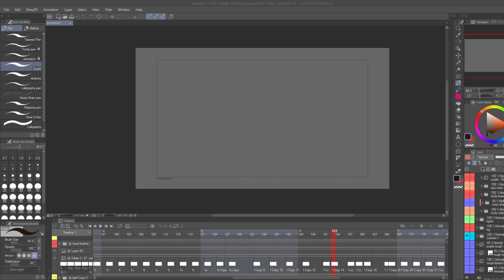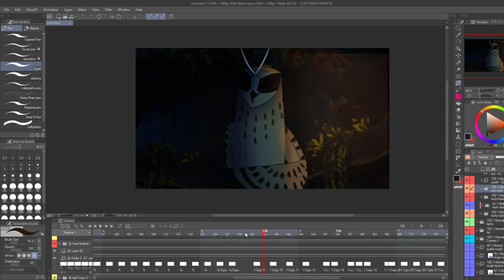"What An Awkward Situation" Gahoole Inspired Animation (+Progress)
Edit: Looks like the quality got a bit jammed when rendering in Sony Vegas :( Hopefully future posts won't be looking so jammed like this
WOO, IT'S FINALLY DONE! The first project that I've completed fully in color and background!!! I learned a lot more about CSP Ex and how capable it is when it comes to animation, so I decided to share my progress work and some behind the scenes of how this was animated to bring some new knowledge for other inexperienced animators out there! For clarification, this is my way of animating (body parts done separately), everybody has their own way, so feel free to mess around with animation and find your comfortable style of animating. Can't wait to bring more Ga'hoole content to the table!
For note, this channel won't only be focused on Gah'oole content. There'll be wolf animations as well as Warrior Cat projects, in which both will be based on original characters and stories.

ANIMATION
Frame Rate: 24 FPS
Canvas Size: 1920 x 1080
Program used: Clip Studio Paint Ex
My Animation Study playlist is specifically made for studying animation movements, available to anyone, and is updated frequently by myself.

CREDITS
The original character (River Styx) does not belong to me!
The universe is based on an alternate universe of the Guardians of Ga'hoole series written by Kathryn Lasky.